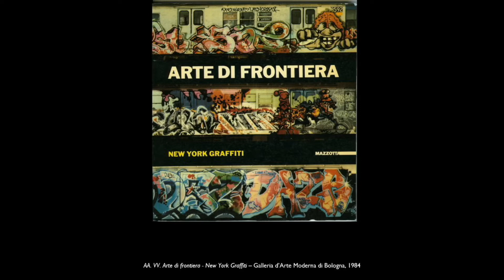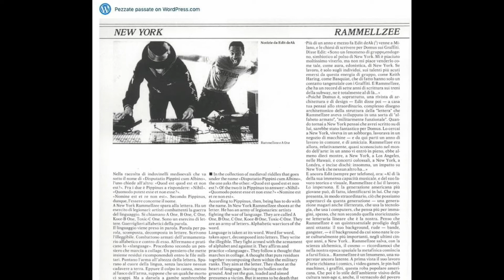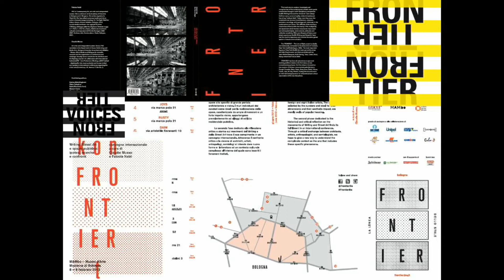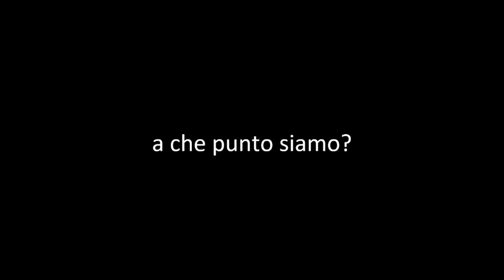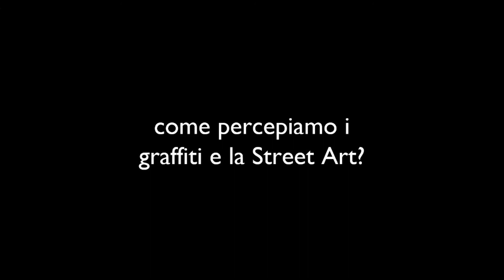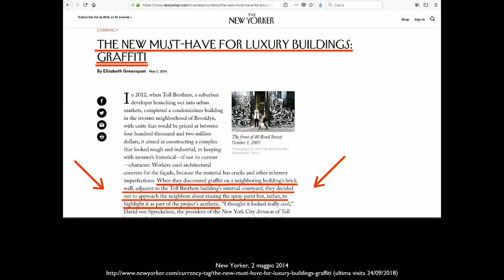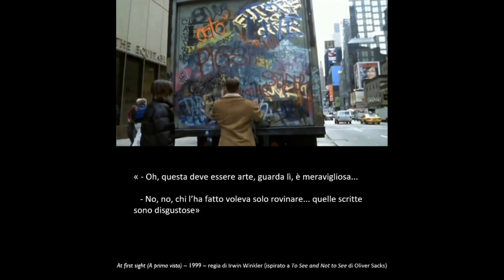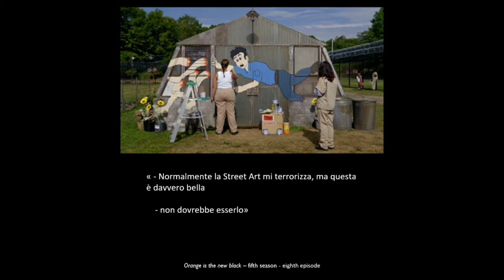05. L’ARTE URBANA E I SUOI PROCESSI CULTURALI IN EMILIA-ROMAGNA | Caludio Musso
SECONDA SESSIONE
Rovesciare la prospettiva.
 Arti visive e cultura visuale nel Writing e nella Street Art
Claudio MUSSO
Accademia di Belle Arti G. Carrara di Bergamo
Strette nella morsa tra repressione, politiche di rigenerazione e retoriche della creatività, le forme espressive del writing e della street art sembrano veicolare significati difficilmente conciliabili se non proprio opposti. In determinate zone della città vengono accusate di generare degrado, in altre concorrono al potenziamento della rendita e del valore immobiliare e supportano i processi di gentrificazione. Ma prima ancora di danneggiare o impreziosire il patrimonio, si tratta di culture capaci di creare legami, favorire appartenenze e connettere esperienze distanti nel tempo e nello spazio.
Venerdì 25 settembre 2020, presso la sala ex-oratorio del Palazzo dei Musei di Modena, abbiamo provato ad addentrarci nel campo di queste opposizioni attraverso una varietà di prospettive critiche e disciplinari.